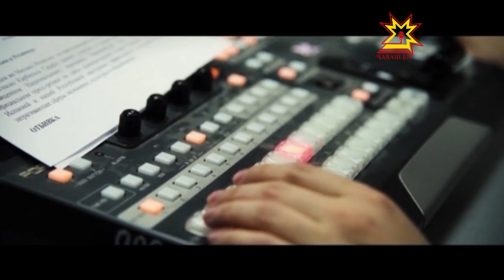Уяв саламĕ йышăнатпăр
Уй-хирте вырма пырать-и, суйлав иртет-и, пĕрремĕш юр çăвать-и - эпир пур темăна та çутатса паратпăр. Наци телевиденийĕ общество пурнăçĕпе çыхăннă кашни струтктурăпах тачă çыхăнса ĕçлет. Телевидени йĕркеленнĕренпе 5 çул çитрĕ. Паян министерствăсемпе тĕрлĕ организаци ертÿçисем, хаçат-журналти, телерадиокомпанисенчи ĕçтешсем  пире саламлама килчĕç.